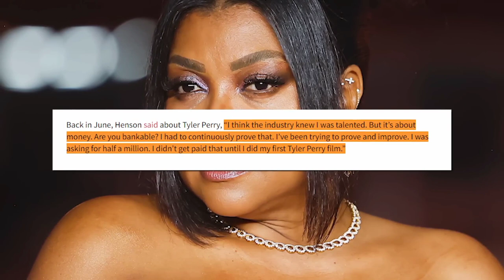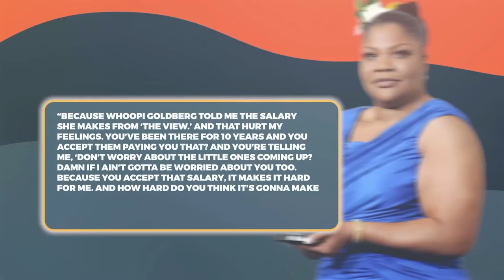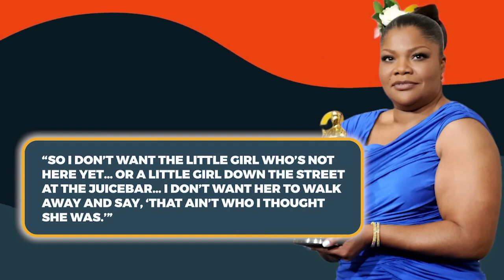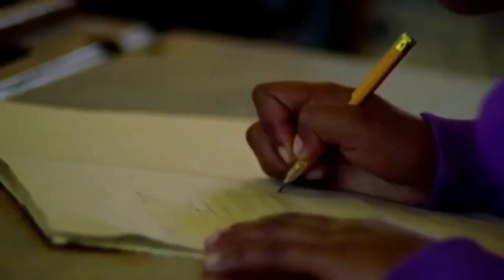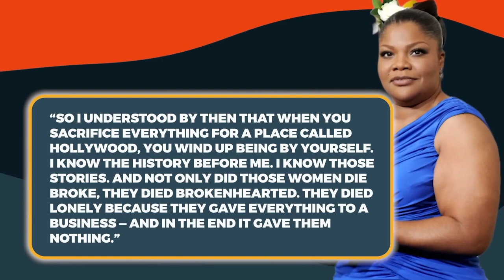7 MINUTES AGO: Monique REVEALS How T.D Jake's And Tyler Perry Groomed Young Boys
7 MINUTES AGO: Monique REVEALS How T.D Jake's And Tyler Perry Groomed Young Boys

Looks like after years of silence, Monique has decided to raise her game and expose all the people who treated her wrong. The comedian claims Tyler Perry has been exploiting black talent for years. These charges have shaken the industry to its core. Let us now go into Monique's expose of the industry's inner workings, which will leave you dumbfounded.